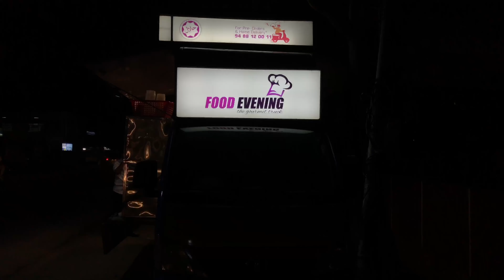FOOD EVENING | THE TRUCK HOUSE | PART-I | FOODDIES CABIN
Our Sincere Thanks to Food Evening.

Address: Food Evening (The Gourmet Truck) Kottar-Parvathipuram Rd, Near Petrol Pump, Weavers Colony,
Nagercoil 629001.
Tamil Nadu.

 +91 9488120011